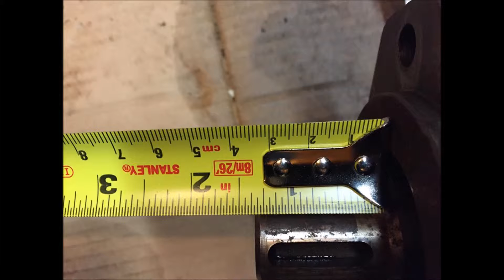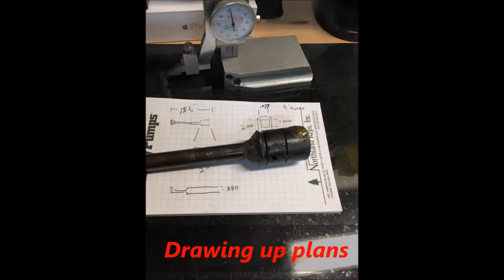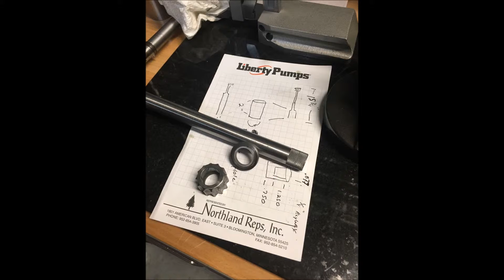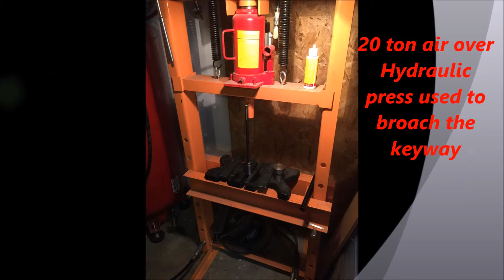Tractor shaft repair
Rebuild / build a Hydraulic shaft for a tractor